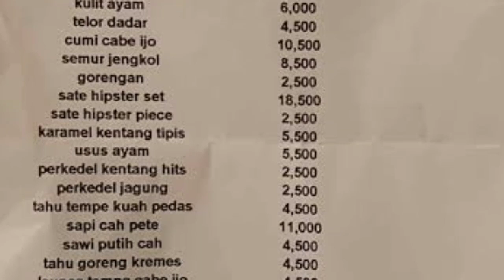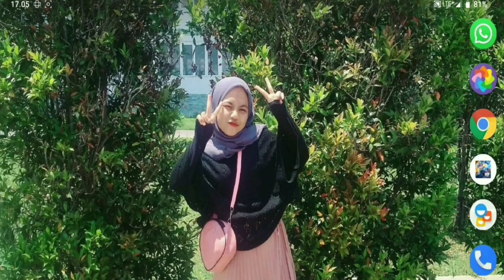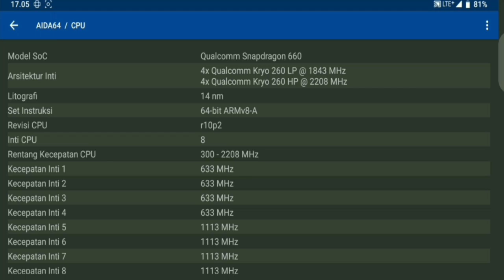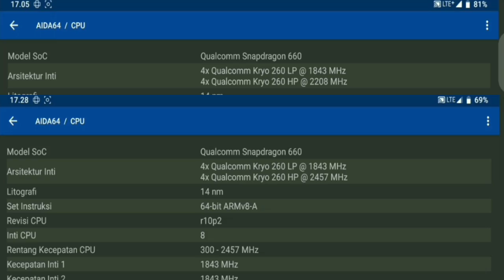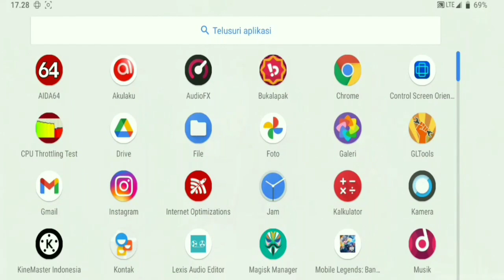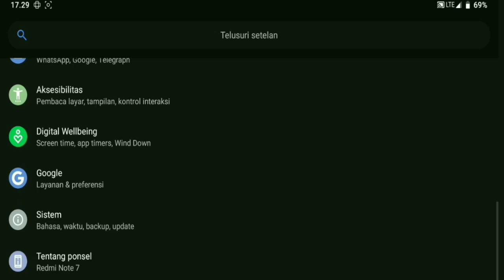OVERCLOCK CPU ANDROID | KERNEL FOR GAMING | 2.2GHZ VS 2.4GHZ